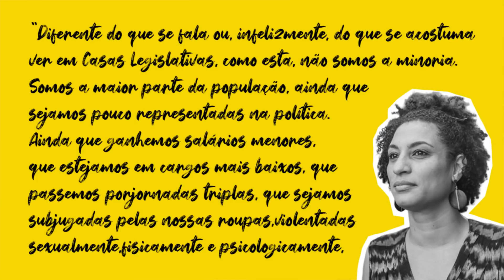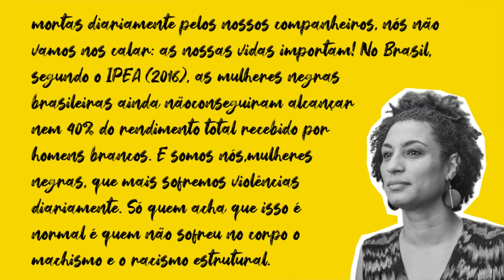Os heróis da vida real | Jornadas Heroicas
Quem é o herói no seu dia a dia? no seu bairro? na sua família?
No Jornadas Heroicas de hoje vamos discutir sobre o processo do herói na vida real e como a mídia, cultura e representações de mundo constroem o nosso imaginário para uma figura embranquecida, enquanto pessoas pretas vivem uma jornada heroica pela sobrevivência.

Para aprofundar o conhecimento:

CAMPBEL, Joseph. O herói de mil faces. Tradução de Adail Ubirajara Sobral. São Paulo: Editora Pensamento, 2007.

CARNEIRO, Sueli. Mulheres em movimento. Estudos Avançados, São Paulo , v. 17, n. 49, p. 117-133, Dec. 2003.

GRANSCI, Antonio. Os intelectuais e a organização da cultura. Rio de Janeiro: Civilização Brasileira, 1968.

KEHL, Maria Rita. Radicais, Raciais, Racionais: a grande fratria do rap na periferia de São Paulo. São Paulo em Perspectiva . São Paulo: Fundação Seade, vol. 13, n. 3, 1999, p. 96.

MOREIRA, Núbia. Representação e identidade no feminismo negro brasileiro. In: Seminário Internacional Fazendo Gênero 7, 2006. Florianópolis: Ed. Mulheres, 2006.

SANTOS, Sales Augusto dos. Os rappers e o 'rap consciência': novos agentes e instrumentos na luta antirracismo no Brasil na década de 1990. Sociedade e Cultura, v. 11, n. 2, p. 169-182, jul./dez. 2008.